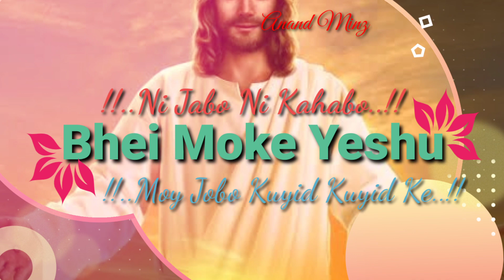Bhej Moke Yeshu || New Sadri Nagpuri Status 2021 || Jesus Loves Jesus Status Video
-:Cover Topics:-
1.Nagpuri  Christian Status

2.Hindi Christian Status

3. Christian Good message Video

4.Sadri, hindi, Oriya Christian full songs videos.

-:My Special Christian status video.:-

1.He Bhaiya yeshu aawa the...

2.Jeevan tu hi deta hay...

3.Baibal Vachan Gota Duniya...

4.Prabhu yeshu masih ka subh sandes hindi

5.Mayit Soch Mayit Soch Re.